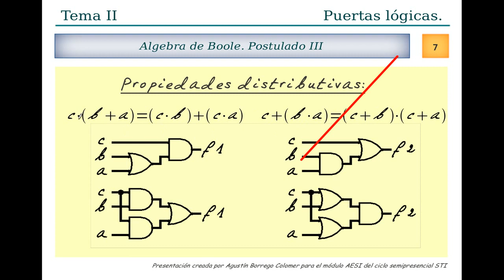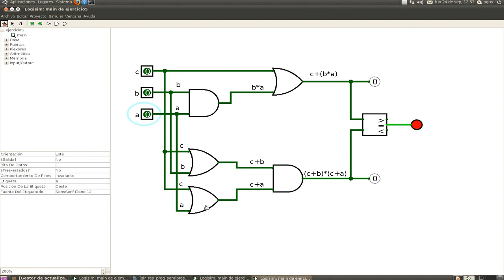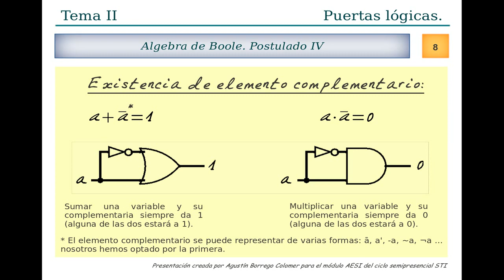puertas 04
Algunos postulados del Algebra de Boole entre ellos las propiedades distributivas